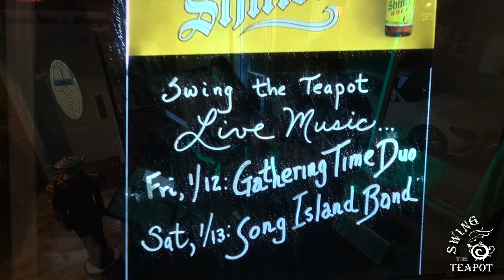Stuart Markus & Christine Sweeney of "Gathering Time" do Cold Play's "Clocks" Live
Stuart Markus & Christine Sweeney of "Gathering Time" cover Cold Play's "Clocks". Live performance @swingtheteapot on 01/12/24